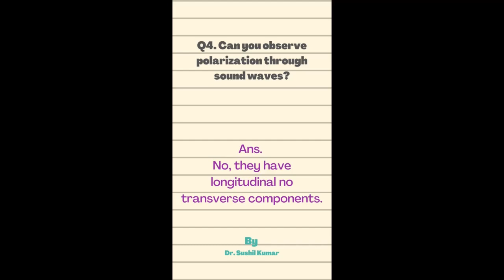Specific Rotation of Sugar Solution Experiment-Viva |apniPhysics shorts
The specific rotation of sugar solution by polarimeter is a method used to measure the optical activity of a chiral compound such as sugar. When a polarized light is passed through a sugar solution, the light is rotated by a certain angle, which is measured using a polarimeter.
GRAPHICS TABLET:
OR
Huion H610 Pro V2 Graphics Drawing Pen Tablet

WEBCAM:
Logitech C270 HD Webcam

MICROPHONE:
Boya By-M1 Omni Directional Camera Lavalier Condenser Microphone